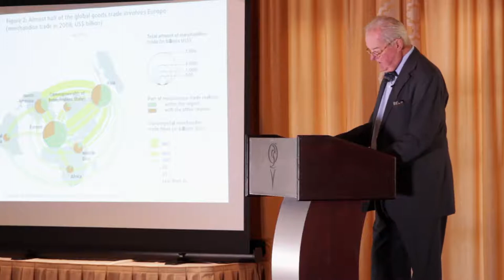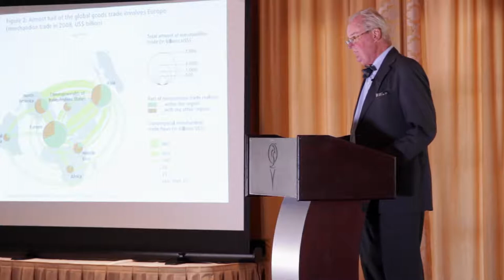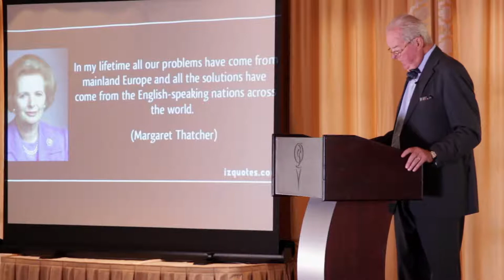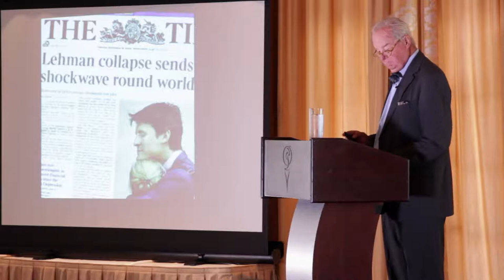Europe In Crisis - Marine Bank & Trust (2018)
Enjoy James's presentation of his acclaimed talk "Europe In Crisis" at Quail Valley for Marine Bank & Trust in Vero Beach, Florida.